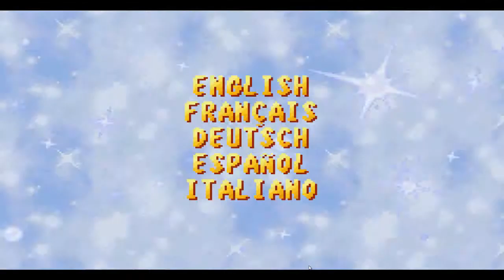Lets play Spyro Season of Ice - part 1 (German, 100%)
Spyros Reise beginnt im Haus der Herbstfeen, wo bereits einige Feen befreit werden.